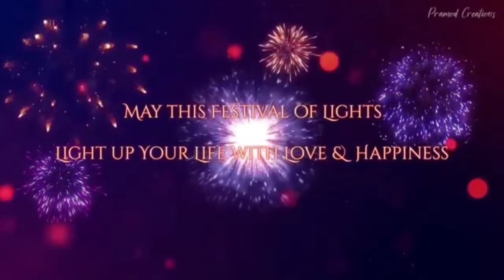diwali festival 2022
प्यार भरे रिश्तो का बंधन कभी ना टूटे
इस दिवाली सभी के दिलो में खुशियां झूले..!

हर घर मे हो उजाला आए ना रात काली
हर घर मे मने खुशिया हर घर मे हो दिवाली !
शुभ दीपावली !